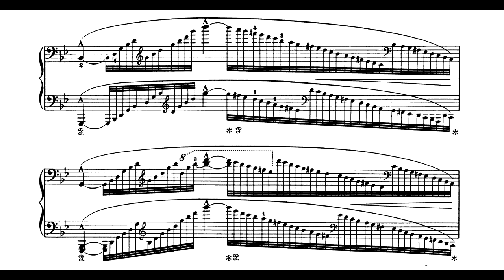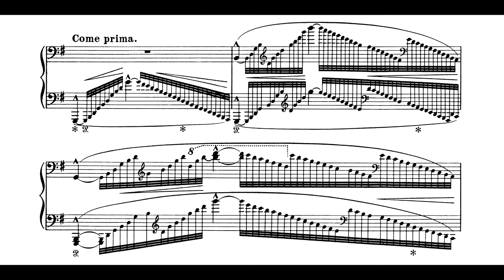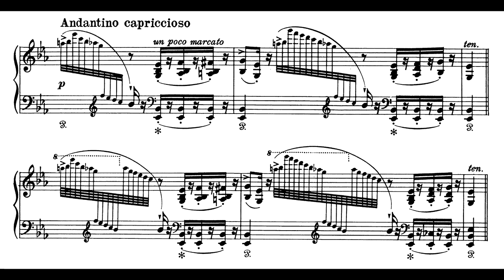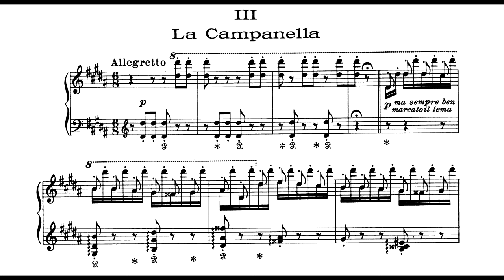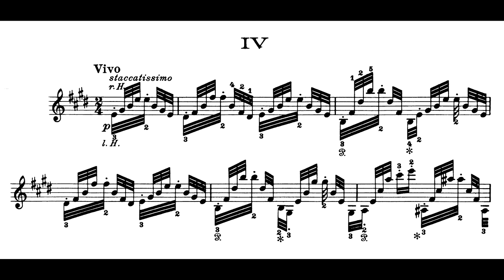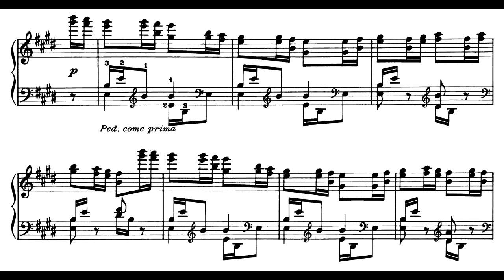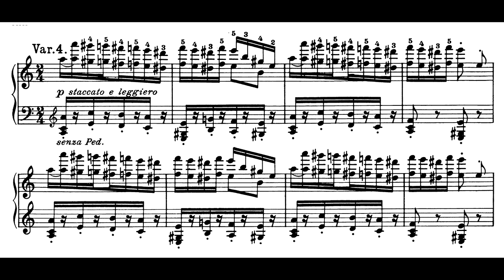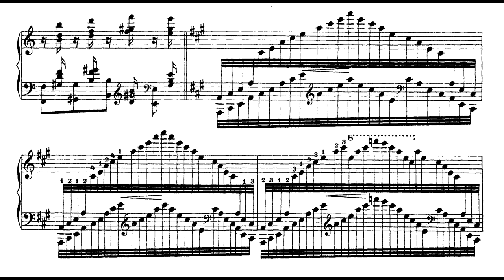Franz Liszt - S.141, Grandes études de Paganini (Filipec)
Pf: Goran Filipec

Étude 1 - 0:00
Étude 2 - 4:31
Étude 3 - 9:46
Étude 4 - 14:18
Étude 5 - 16:33
Étude 6 - 19:28